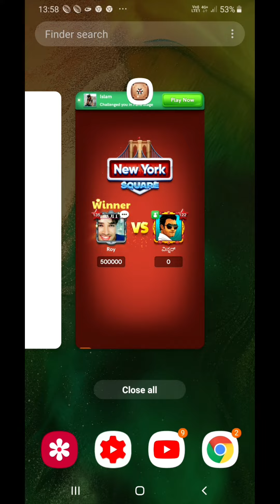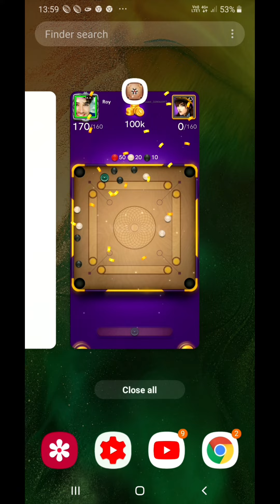Carrom Pool Always First Turn Freestyle Latest Version Trick🔥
Topic covered

carrom pool
always first turn
freestyle turns
freestyle trick shots
carrom pool trick shots
carrom pool today
miniclip indirect shots
indirect trick shots
best indoor game
best android game
freestyle trick shots
carrom board games
hindi

Hi! My name is Roy And if you're a carrom pool gamer wanting to turn your game I'd into a success then this is DEFINITELY the place for you guys on this channel I upload carrom pool games tricks And tips videos every second day  And I basically answer all QUESTIONS & DOUBTS..😊